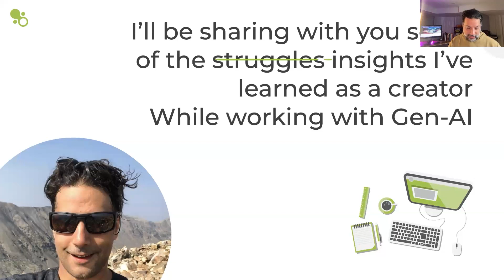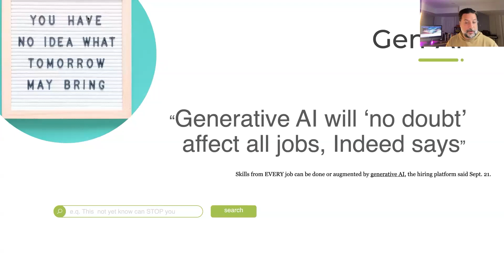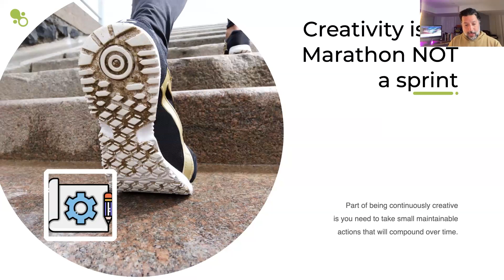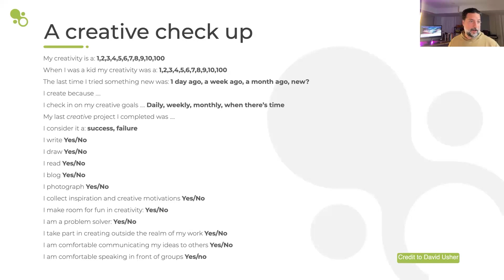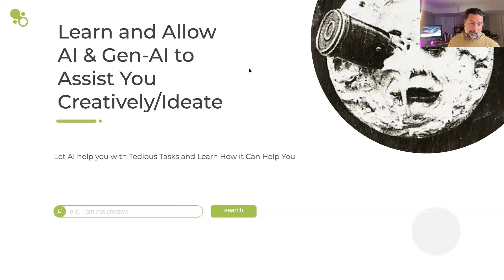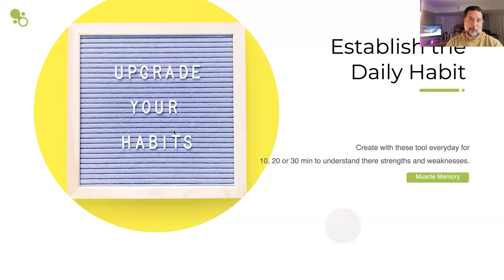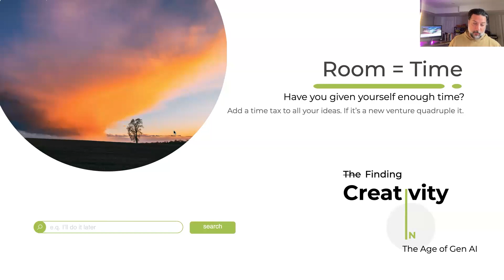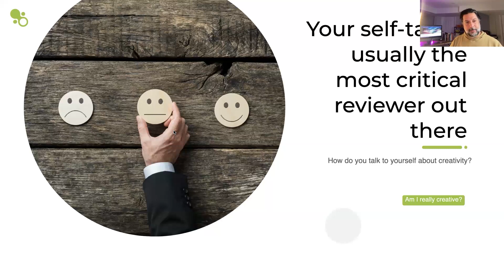Nick Harauz - Finding Creativity in the Age of Gen AI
How I find creativity in my work with works becoming more and more automated.

To access our complete library of 91 sessions, including 62 hours of insightful ideas and inspiration presented during The Creativity Conference in August 2021,

For our library of sessions from our inaugural conference in January 2021,